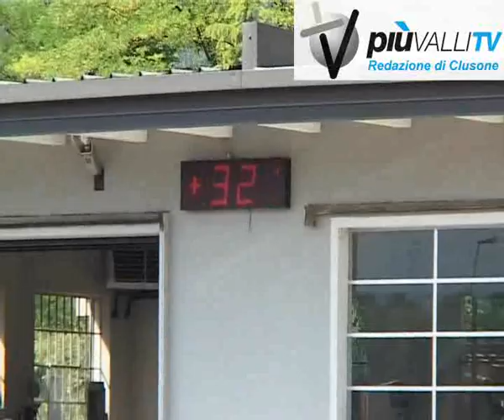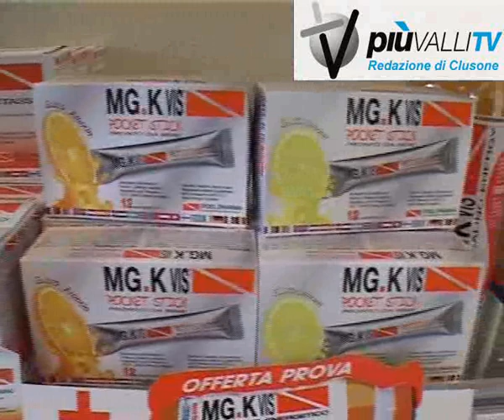che caldo che fa estate bollente in val seriana piuvallitv clusone